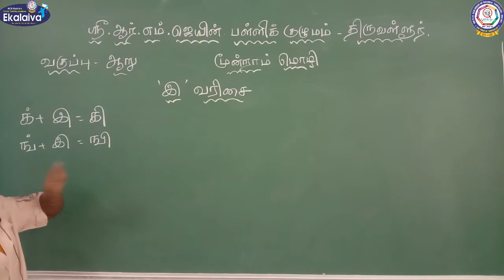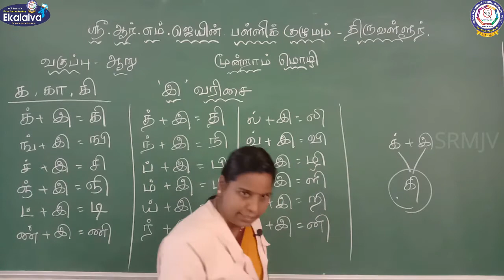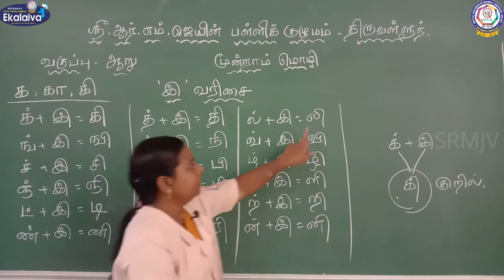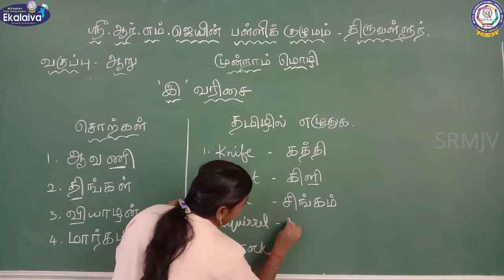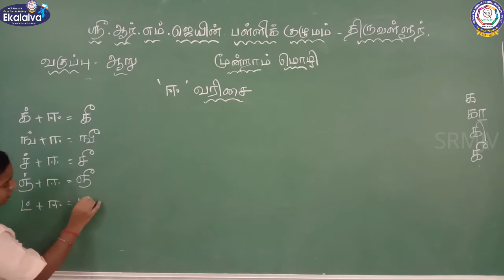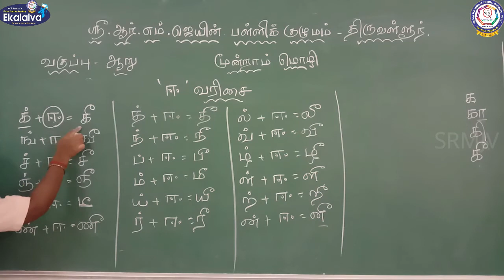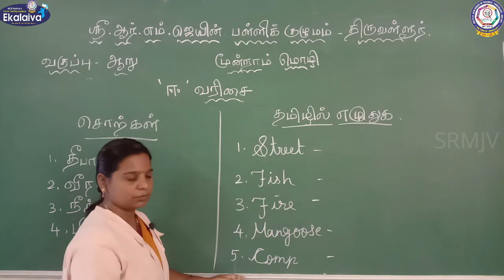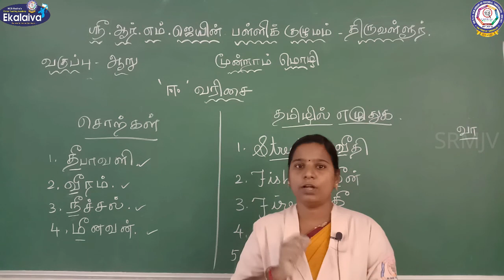CBSE வகுப்பு VI - தமிழ் - தமிழ் எழுத்துகள் (பகுதி - 2)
CBSE - ஆறாம் வகுப்பு - தமிழ் - மூன்றாம்மொழி -  'இ' வரிசை